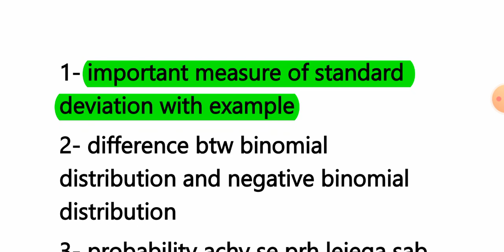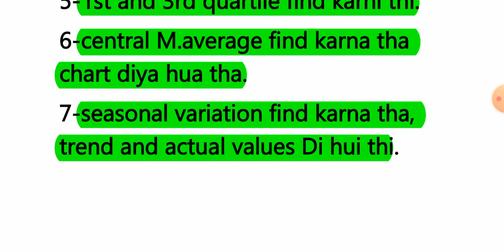Mth302 today paper | current paper | mth302 final term exam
In this video, I shared the final term paper of MTH-302. Students can get an idea of the current paper as well as it will be very helpful for your final term exam.
Good luck 💕🙏

We are providing short lectures, assignment solutions, Solved quizzes, solved GDBs, midterm short notes, final term short notes, and the latest updates about virtual universities.